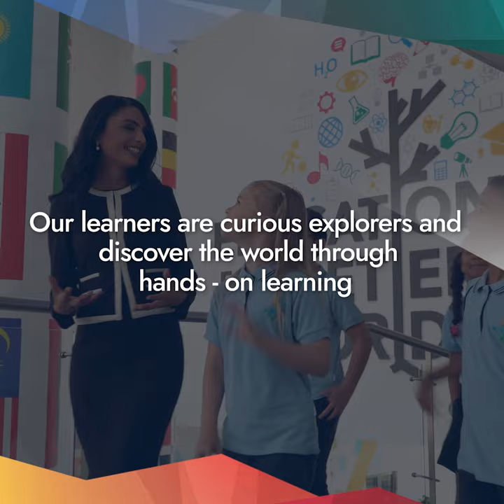Welcome to Grade 1 at GEMS World Academy - Dubai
Discover the transformative power of Grade 1 at GEMS World Academy - Dubai. Our holistic approach nurtures the wellbeing of our young learners, empowering them to thrive academically, socially, and emotionally. Join our vibrant community and set your child on a path of lifelong success and happiness.